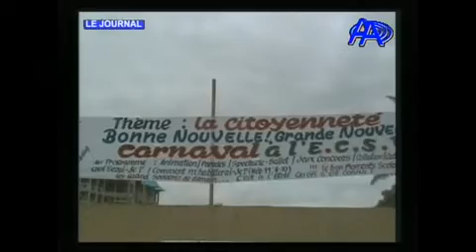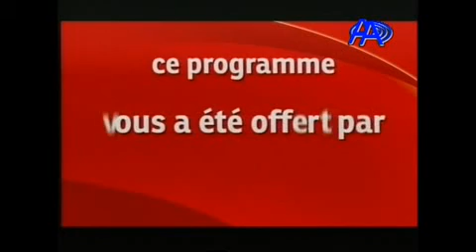EDITION DU 06 AVRIL 2014 -ANTENNE A TV